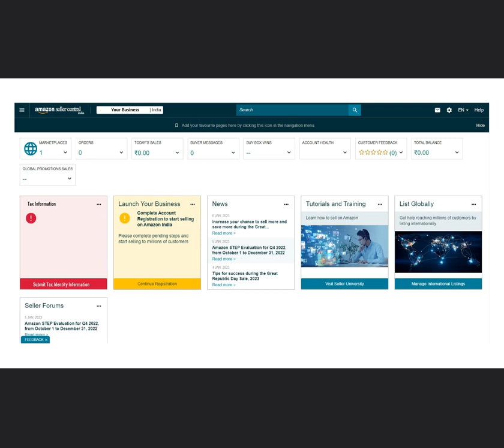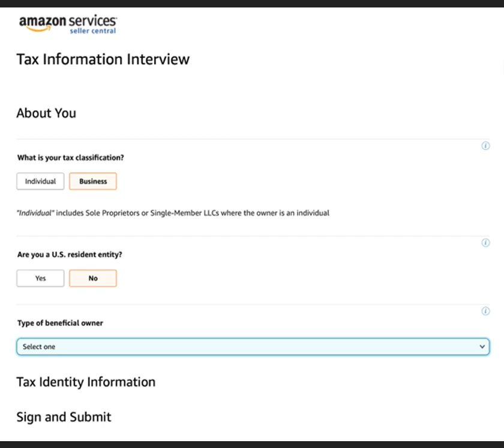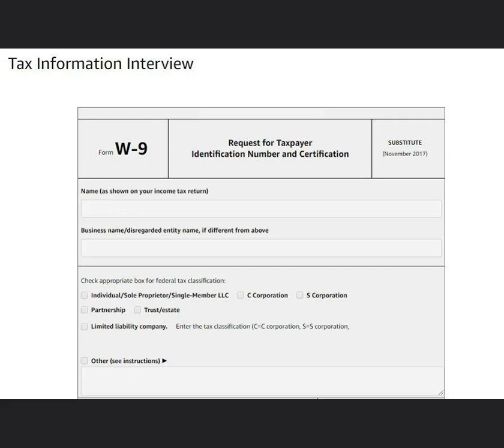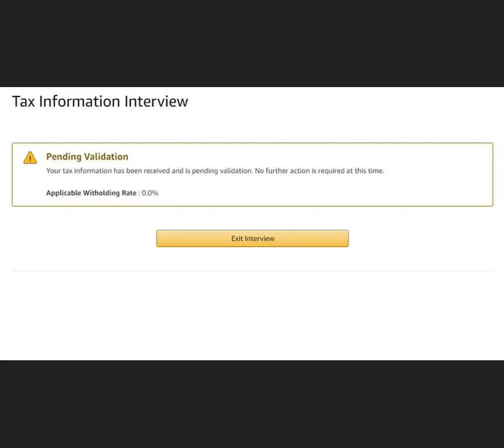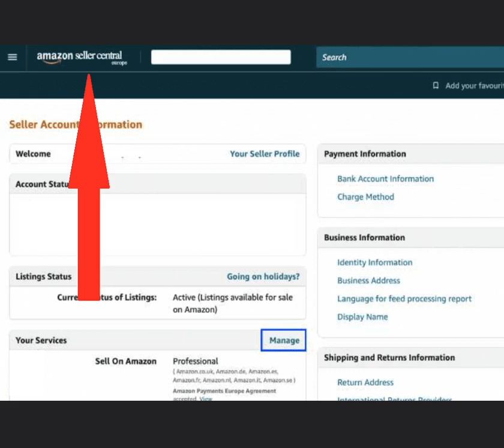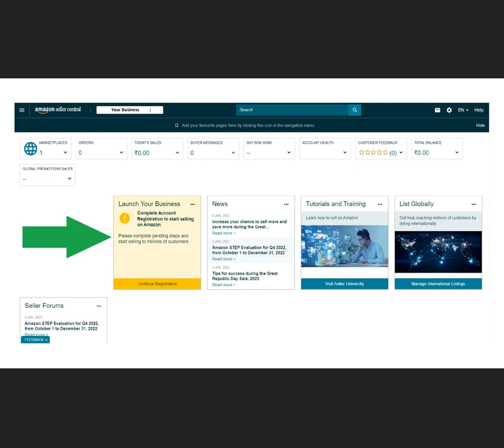Enfomasyon TAX ou dwe ajoute sou Store Amazon Seller Central ou a, siw ETAZUNI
[Etap 4] Denye etap pou aktive Store Amazon Seller Central ou se pou w mete enfomasyon TAX ou pou ETAZUNI. Suiv etap nan video sa pou w fel.

Ou menm ki pare pou ouvri yon 🛒magazin Amazon Seller Central🛍️ pou fe lajan💰. 🔥Men klas nou genyen ki disponib an kreyol pou montrew koman pou w fe lajan avek Amazon. Tout klas yo fet sou ZOOM avek yon profese kap montrew etap pa etap kisa pou w fe ✅

🆓 Programe 30 mins GRATIS ak yon coach pou we koman ou ka komanse fe biznis sou entenet

💲 Klas AVANSE pou aprann fe reklam ak optimize pwodui ou gen sou Amazon Seller Central

💲 Klas PRIVE 1 a 1 pou aprann tout nosyon Amazon Seller Central yo net

💰 Pou w jwenn pwodui pou w revann ak kote pou w achte yo

💰 Ou vle pran yon klas pou edew fe lajan? Yon coach pou edew grandi biznis ou? pran klas sa 👉🏽

📒 Ou fek rive Etazini? ou poko gen kredi nan peyi a? pran klas sa 👉🏽

💼 Ou bezwen anrejistre biznis ou Etazini ? ou bezwen fe papye biznis ou? pran klas sa 👉🏽

💰 Ou deja gen yon job 9 a 4h, ou vle konnen koman ou ka ekonomize? ou vle pou w gen plis kontrol kote kob yo ap pase ? pran klas sa 👉🏽

🧰 Ou vle fe yon marketing pou biznis ou ka grandi ? ou vle monte yon plan byen defini pou w ka gen bon jan rezilta nan biznis ou ? pran klas sa 👉🏽

📒 Ou gen yon liv ou ekri ou ta renmen vann li sou Amazon ? pran klas sa 👉🏽

📦 Wap vann sou entenet, ou bezwen materyel pou ambale machandiz ou? klike sou lyen sa 👉🏽

📦 Ou gen bwat ou bezwen voye AYITI 📦 Sevi ak Marabout Freight ki fe transpo bwat de 🇺🇸 USA a 🇭🇹 Haiti 👉🏼 Klike sou lyen sa pou w tande explikasyon nan voice ki fet an KREYOL 👉🏽

✈️ Men machandiz ou ka achte pou revann pou fe gro BENEFIS 👉🏽

🎨 Don Dimi Collective se yon magazin ki bay ampil avantaj pou moun ki bezwen REVANN rad BON KALITE ! Klike sou lyen sa, ekri yon mesaj pou plis explikasyon 👉🏽